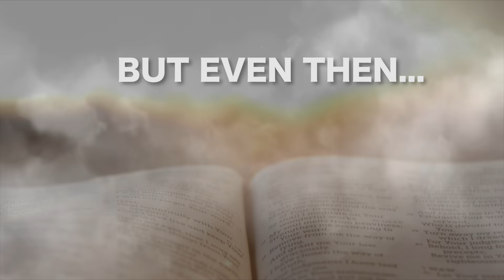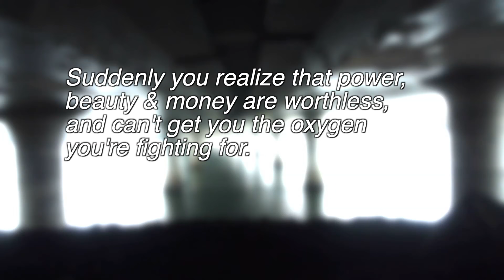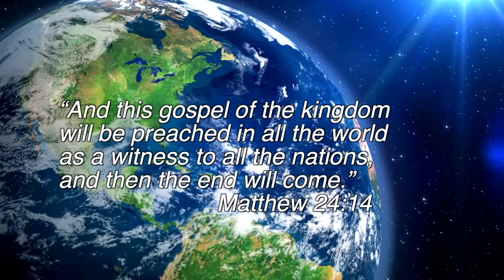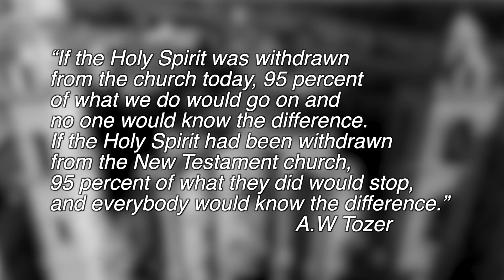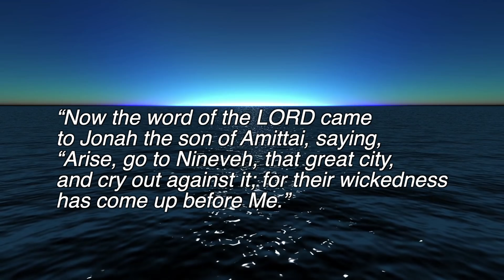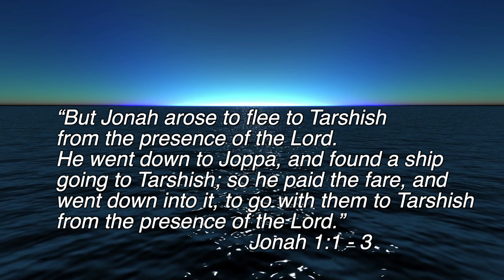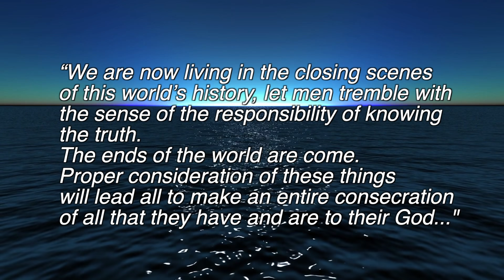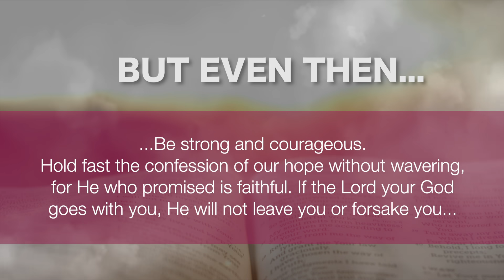Part 1 - "How to Experience Revival Amidst a Crisis"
1st sermon by Pr. Alain Coralie of "How to Experience Revival Amidst a Crisis" series.
The God Who Calls (Jonah 1:1-3) (English Language)